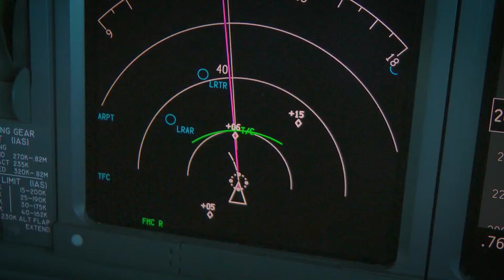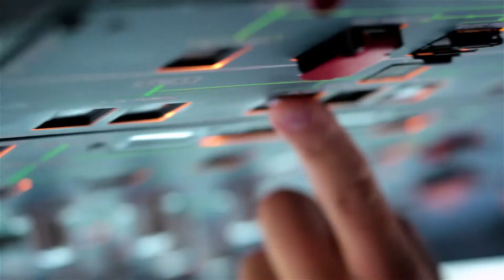Aversan Aerospace and Defence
Aversan is an engineering firm providing turn-key product development for Aerospace and Defence. Learn about what makes us unique!